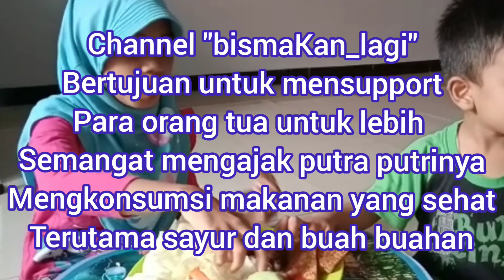makan pecel ayam plus sayur lalapan || mukbang pecel ayam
makan pecel ayam | mukbang pecel ayam

apapun menu utama makanannya, sayuran wajib jadi pendampingnya | asmr pecel ayam plus sayuran

dalam video kali ini "bismakan lagi" tetap mencoba menyuguhkan konten yang guna untuk memberi semangat kepada orang tua untuk dapat selalu memberikan makanan yang sehat sehat terhadap anak anaknya.

sayuran yang biasa sulit disukai anak anak memang menjadi momok bagi orang tua, maka sebagai orang tua hendaknya terus semangat dan terus mencoba memberikan sayuran disela sela menu utama yang disukai anak anak.

sebagai langkah awal orang tua agar anak anda suka dengan sayuran, orang tua bisa memberikan edukasi atau bisa lewat tontonan bertemakan makan sayur oleh anak anak.

dan akan sangat tepat jika channel "bismakan lagi" bisa jadi tontonan utama bagi orang tua jaman sekarang.

selamat menonton para orang tua di manapun anda berada. terimakasih🙏🙏🙏